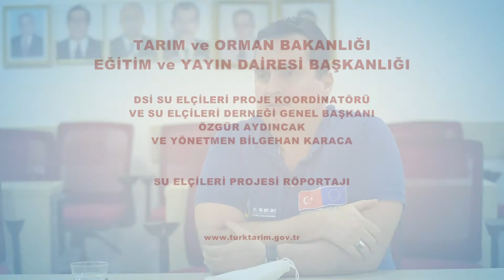Su Elçileri yeni karakterleriyle suyun önemini anlatmaya devam edecek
DSİ Su Elçileri Proje Koordinatörü ve Su Elçileri Derneği Genel Başkanı Özgür Aydıncak ve Yönetmen Bilgehan Karaca ile yaptığımız Su Elçileri röportajı